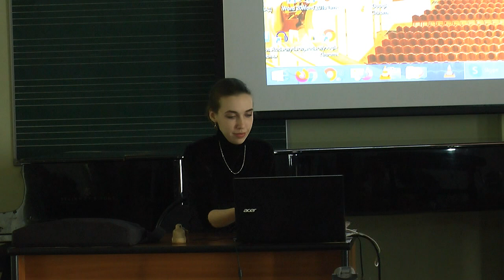02 Кравченко Анита Руслановна муки творчества